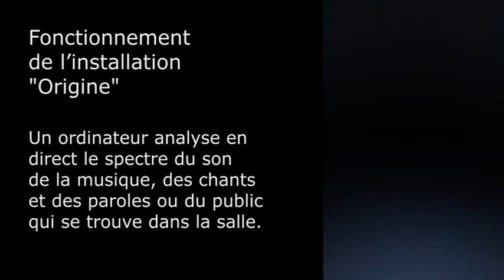Principe de Fonctionnement Origine FR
L'ordinateur effectue l'analyse d'une information sonore et en génère une croix qui réagit en modifiant sa forme et ses couleurs aux sons reçus. Quand il n'y a aucun son, on ne voit pas de croix. Des sons profonds, moyens ou hauts sont projetés différemment.